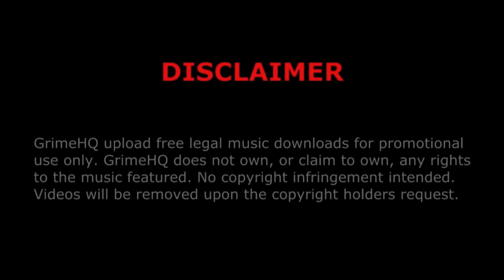Dot Rotten - Speaking rude (instrumental)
Title: Speaking rude
Producer: Dot Rotten
Promo: 50 Free Tracks
Track: 41/50